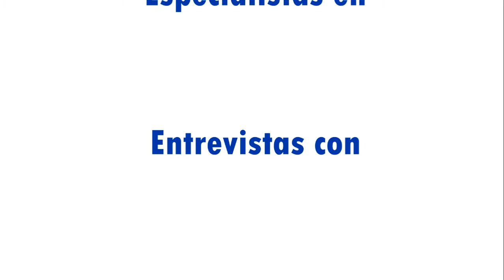Seguridad pùblica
Conversamos con la abogada Sadith Aponte acerca de este tema.